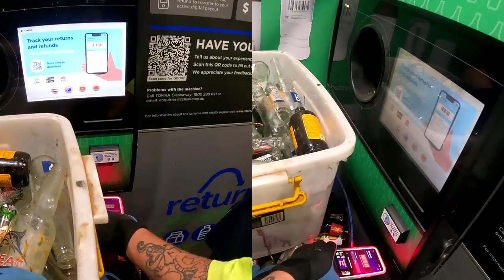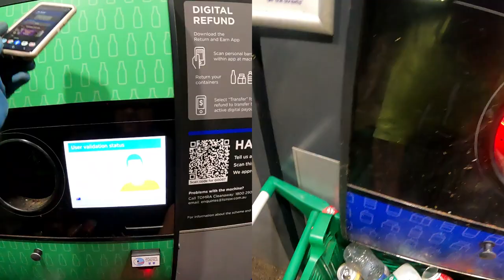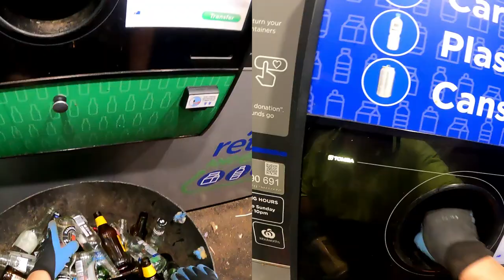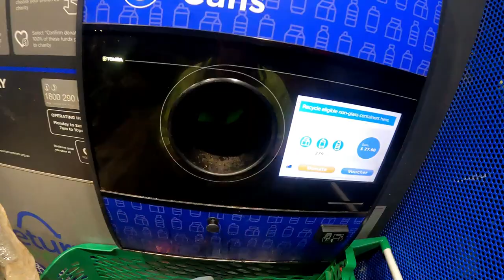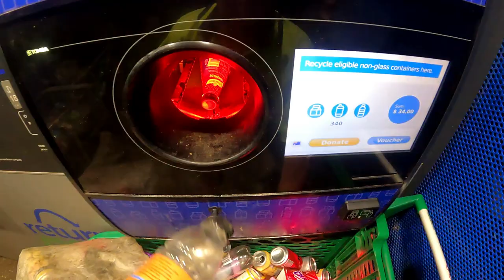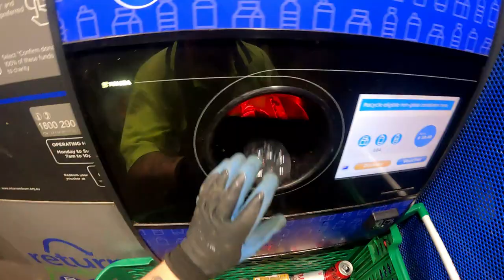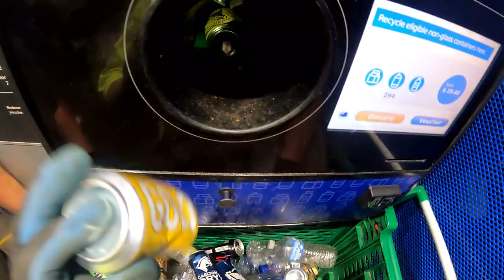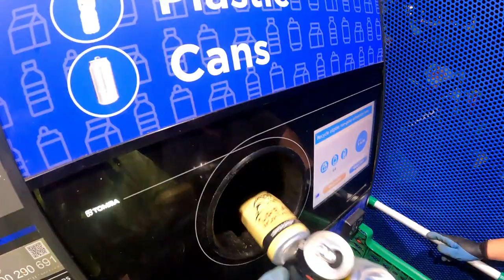Trouble With Other Person As We Recycle Cans, Cartons, Plastic, Glass